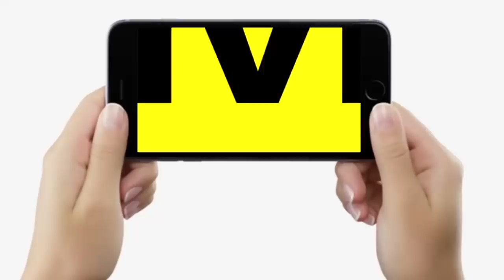Nitish Kumar के Cabinet Minister Ashok Choudhary ने RJD MLC Sunil Singh को दिया करारा जवाब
Nitish Kumar के Cabinet Minister Ashok Choudhary ने RJD MLC Sunil Singh को दिया करारा जवाब | Bihar News | LiveCities